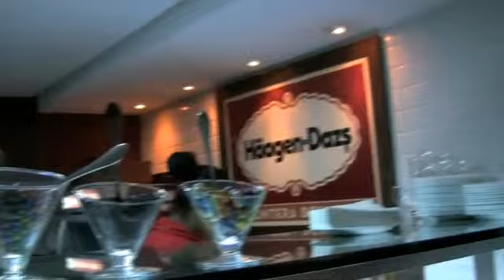Cena e dopocena a Rio